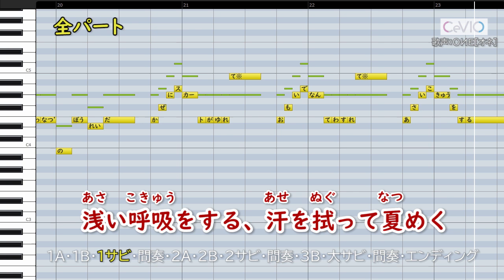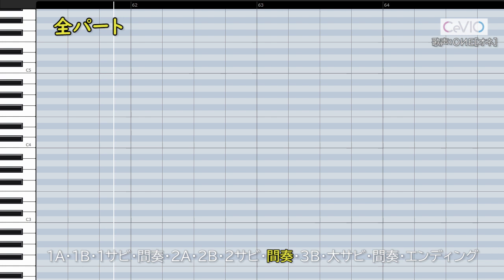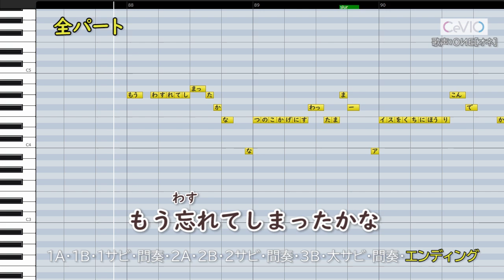花に亡霊/ヨルシカ(ハモリ練習用) 歌詞付き音程バー有り 映画『泣きたい私は猫をかぶる』主題歌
ハモリを練習するための音源で、歌唱合成アプリCeVIO（チェビオ）のOИE（オネ）に歌わせています。
原曲にはハモリはありませんが、とても人気がある曲なので作ることにしました。

ハモリのメロディーは、鹿乃様のカバー動画を参考にしています。
主旋律を邪魔しないハモリになっており、とてもおすすめです。
すでに観られた方も多いと思いますが、ハモリに注目しながらもう一度聴いてください。

00:00 練習のしかた
00:18 ハモリパート(先頭)
00:57 ハモリパート(1サビ)
02:08 ハモリパート(2サビ)
03:17 ハモリパート(大サビ)
04:20 メインパート
08:22 全パート

歌声:OИE[オネ]